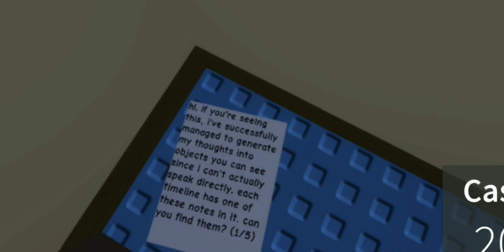get a snack at 4 am part 1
discord zoomystuff
:) zoomystuff:D